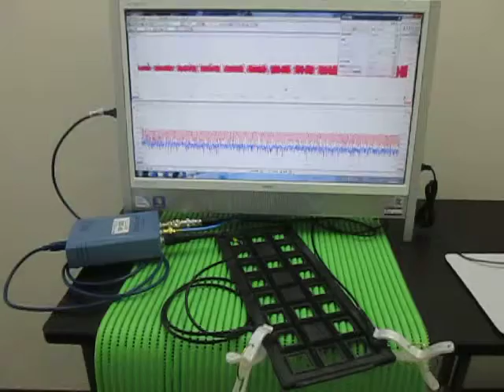超音波「音圧測定解析装置（超音波テスター）」の実験動画 ultrasonic-labo